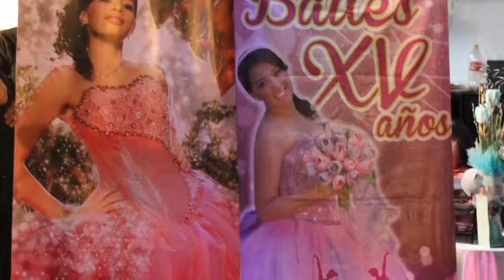FIESTA DE XV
Organiza tu mejor fiesta de XV años o cualquier evento en JARDIN PARAISO!!! Ciudad de México y ten a la mano los mejores proveedores, tendrás la fiesta de tus sueños!!